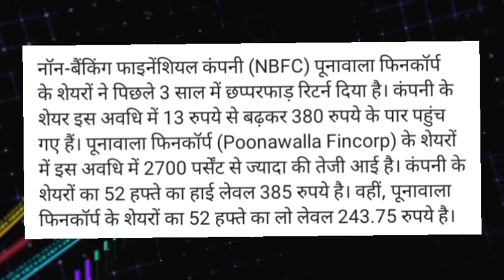punawala Fincorp Share latest news today! punawala Fincorp Share news today